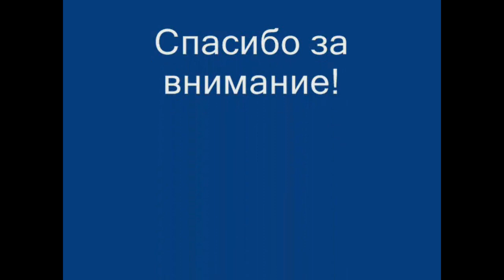Огромное насекомое случайно попало в кадр...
Фотографии были сделаны летом 2016 года в Саратовской области Вольского района. Ездили за грибами, и я, как всегда, взяла с собой фотоаппарат, и фотографировала природу. А когда стала просматривать фотографии дома на компьютере, обнаружила вот такие интересные кадры... У меня ещё есть подобные фото. Со временем буду делать видео и выкладывать...